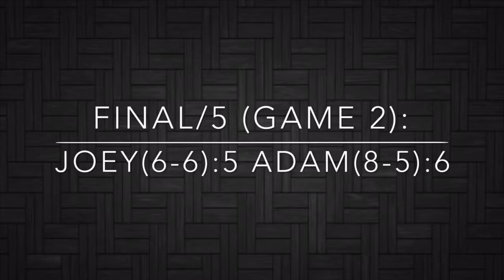SWL 2018: Week 16 Highlights | Slugger Wiffleball League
Walk up songs in video:
Adam: I’m So Sorry (Imagine Dragons)
Amy: Titanium (David Guetta ft. Sia)
Amy: Dangerous (Michael Jackson)
Addison: We are the Champions (Queen)
Chris: Unchained (VanHalen)
Jace: Dirt in My Boots (Jon Pardi)
Joey: AllStar (Smash Mouth)
Sheryll: Celebration (Kool and the Gang)
Teagan: Fireball (Pitbull)
Jeff: New Blood (Zayde Wølf)
Terry: Built For This Time (Zayde Wølf)

*All Music Purchased on ITunes, with all credit to the proper artist*